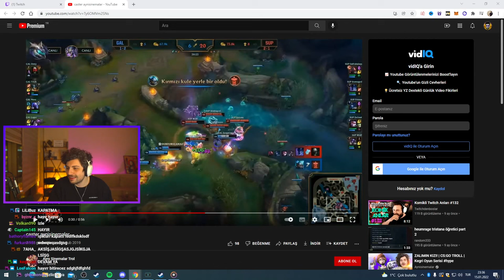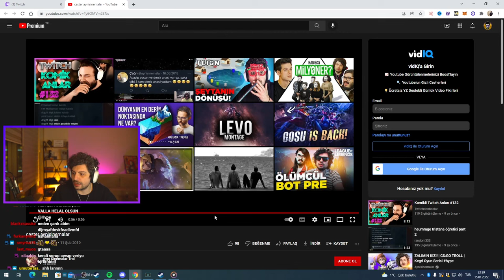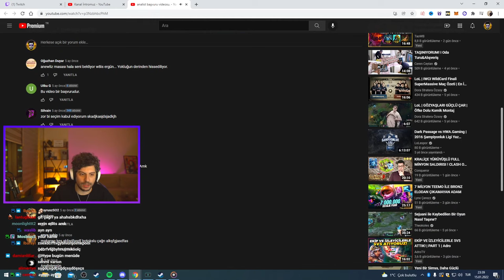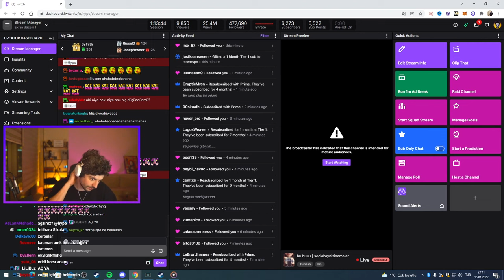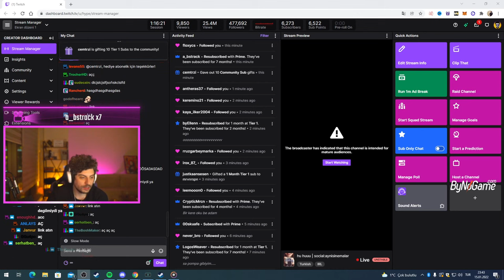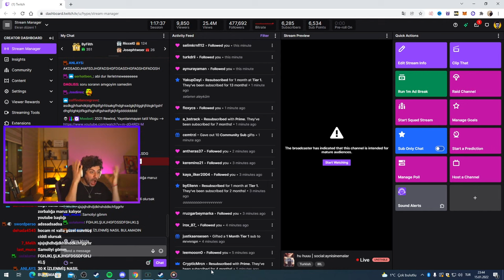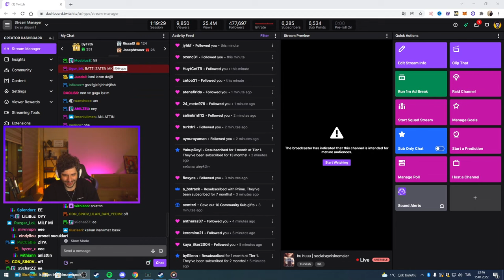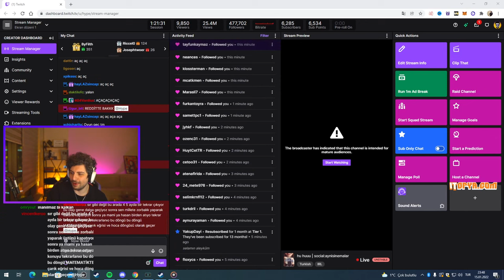HYPE | SUNUCULUK YAPTIĞI VİDEOLARI İZLİYOR!